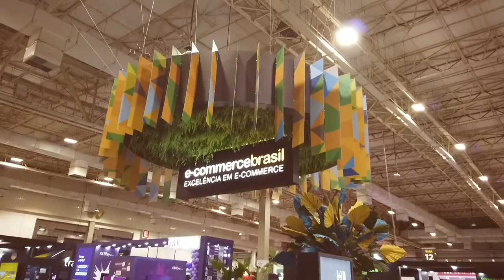ClearSale no Fórum E-commerce Brasil 2022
Confira como foi a participação da ClearSale durante o maior evento de e-commerce da América Latina, o Fórum E-commerce Brasil.

Se você se interessou em nosso conteúdo, confira nosso resumo completo em nossa página especial do evento